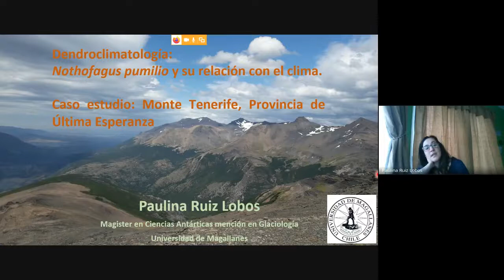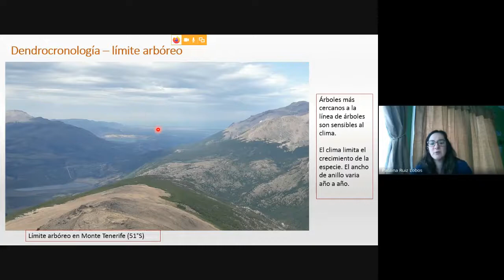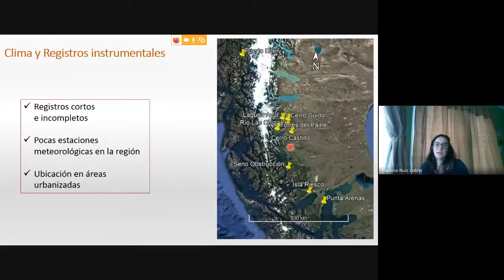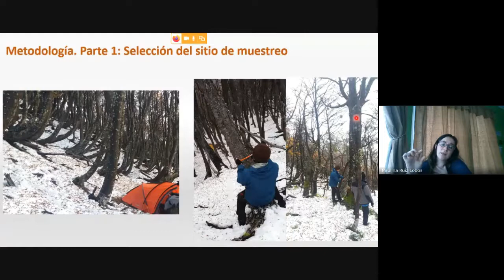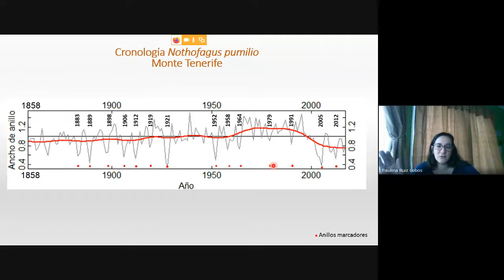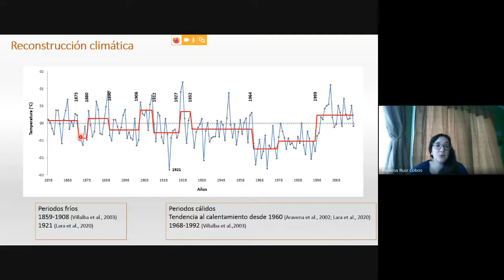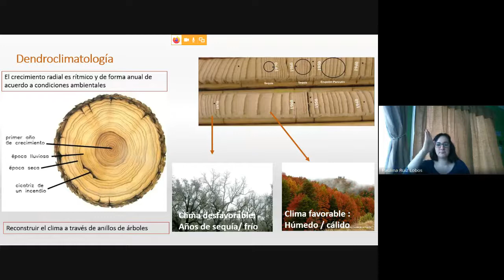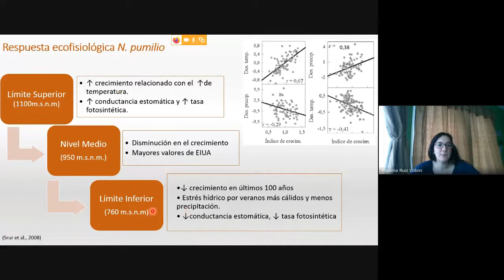TIE2020/17 - "Dendroclimatología; Nothofagus pumilio y su relación con el clima", Ms. Paulina Ruiz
"Dendroclimatología; Nothofagus pumilio y su relación con el clima. Caso aplicado a Monte Tenerife, Provincia de Última Esperanza", Paulina Ruiz